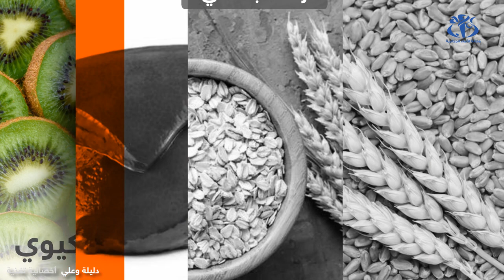تعرف على هذه الفيتامينات لتقوية مناعة جسمك ضد وباء كورونا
الجزائر (وأج)- ينصح الأطباء في فترة انتشار وباء كورونا بتناول ثلاث أنواع من الفيتامينات تقوي مناعة جسم الإنسان ضد الفيروس القاتل.